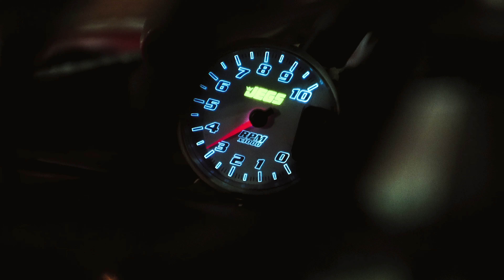Screven Speedway November 18-19 2022